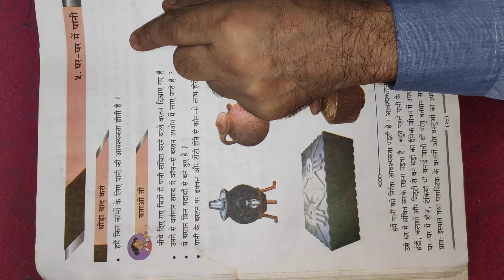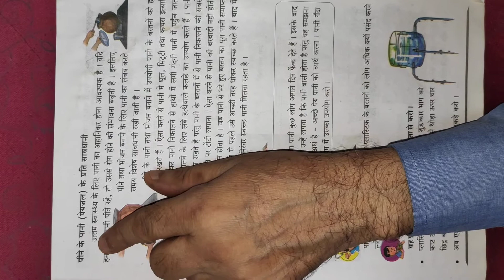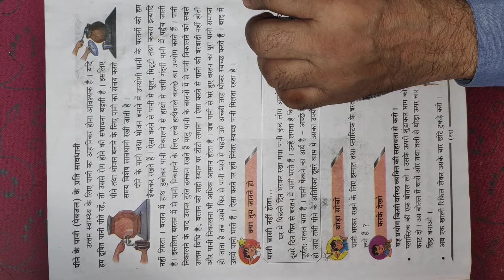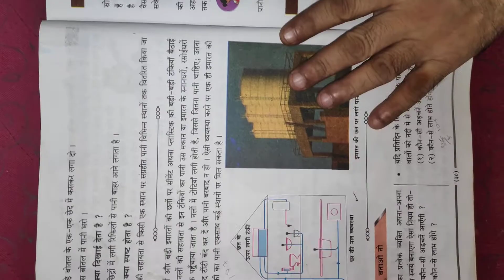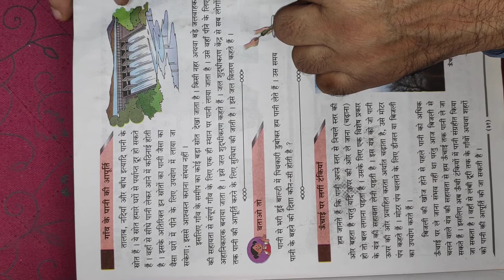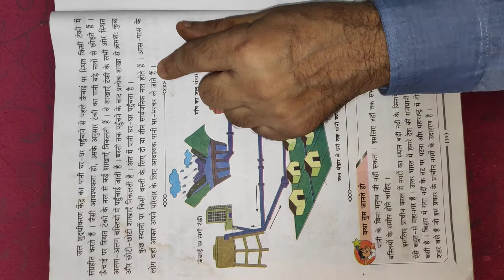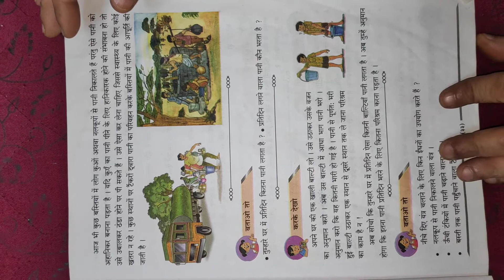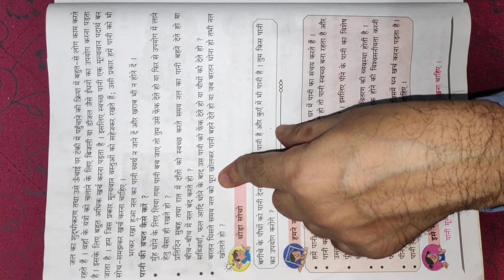Ghar ghar mein paani - Parisar 1 - Std 4th - Nutan Saraswati Hindi Vidyalaya